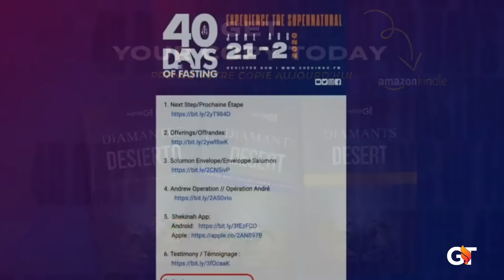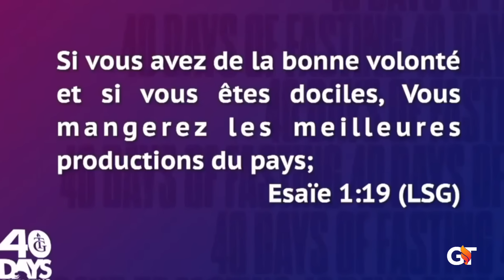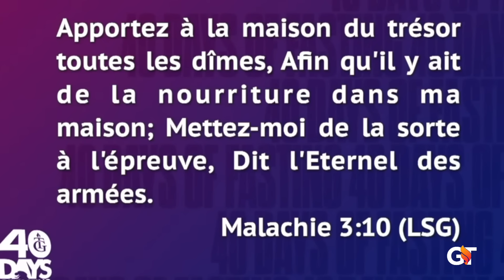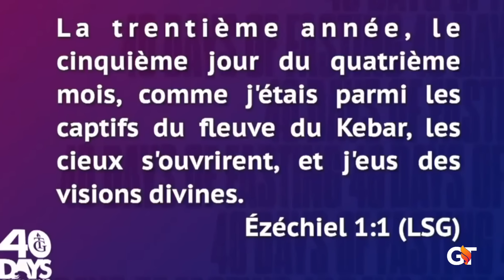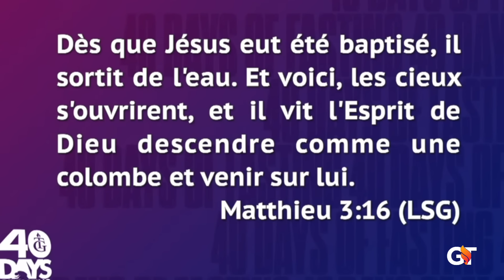Le'w Onore BonDye, Ou Resevwa Revelasyon Divine‼️| Bishop Grégory Toussaint | Mesaj Sou Pwosperite 🔥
Chapters:
00:00 - Diamants Dans Le Desert - Finances
02:36 - Fason Pou'w Pwospere Finansyeman
Ezayi 1:19 (LSG) - Si Nou Dako Pou Nou Fe Sa Mwen Di Nou Fe, Nap Manje Bel Repot Peyi A Va Bay.
06:46 - Youn Nan Premye Bagay Pou Fe Pou Kapab Pwospere : La Foi
08:08 - Koman BonDye Beni On Moun Finansyeman
Malachi 3:10 - Pote Tout Ladim Lan net Nan Tan Lan San Wete Anyen Ladan Li Dekwa Pou Pa Manke Manje Nan Tanp lan. Na We Si Mwen Pap Vide Benediksyon Sou Nou Ankantite.
09:11 - Eleman Kle Sou Pwosperite Finansye
13:44 - De Veset Ki Montre Nou Koman Benediksyon BonDye Manifeste:
1) Ezekiel 1:1 (LSG)
2) Matye 3:16-17 (LSG)

Mesaj Sa Montre Nou Nan Ezayi 58:11 Ke Le Nou Ap Jene, Nou Tounen Yon Jaden Awoze, BonDye Pap Kitew Nan Secheress. Et Li Montre Nou Tou Ke Le'w Obeyisan Ou Ouvri, Pot Benediksyon Nan Laviw. Youn Nan Eleman Kle Ke Nou Aprann Nan Mesaj Sou Pwosperite Sa, Se Ke Si Nou Vle Deklanche Benediksyon BonDye Nan Laviw Nou Dwe Fe On Aksyon Ak La Foi. Finalman, Mesaj Sa Montre Nou Koman Benediksyon Yo Manifeste Nan Lavi Nou.

Pou Bay Ofrann:
To Give Offering:

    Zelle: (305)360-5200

Pastor G Bookstore//Pastè G Libreri: